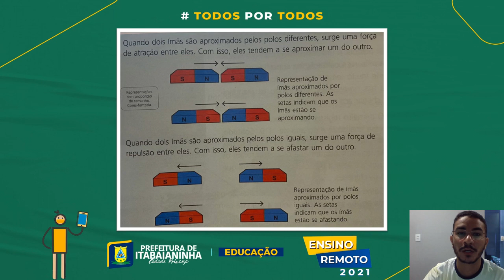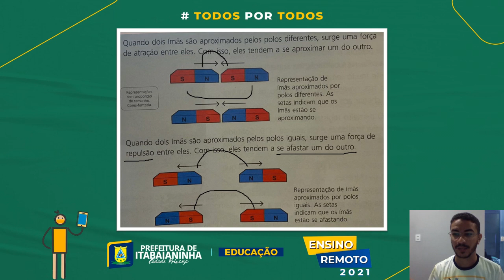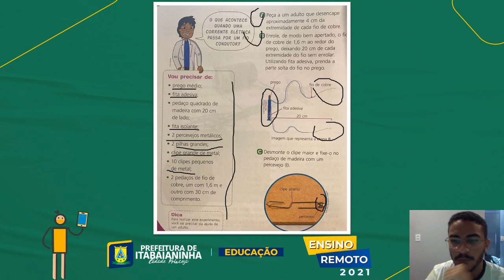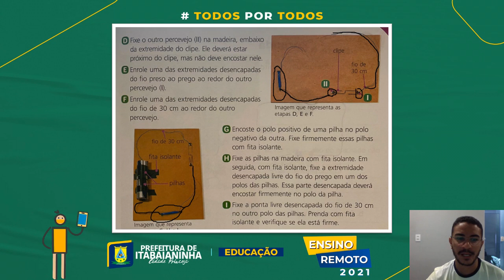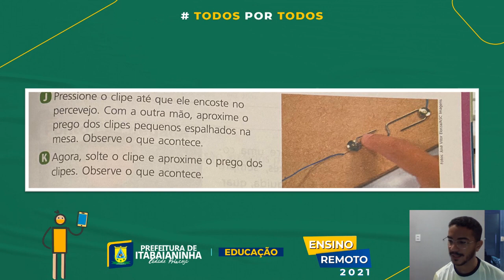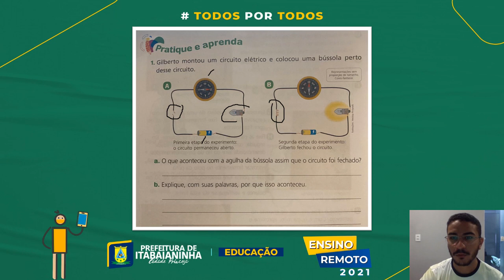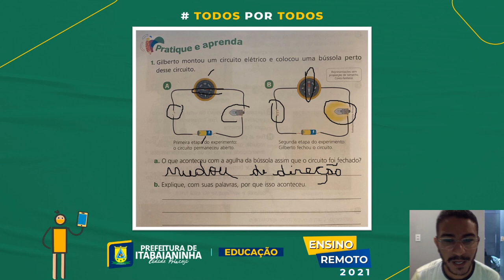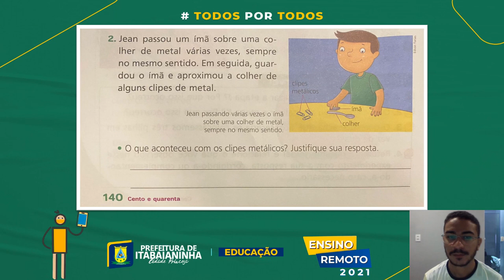CIÊNCIAS - Aulas 01 e 02 - 5º ano (22/11 a 26/12) Revisão Magnetismo